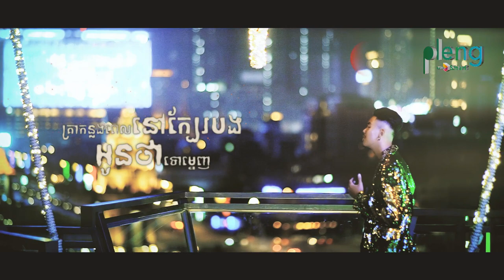អារម្មណ៏ឆ្គួត-លាន បញ្ចនីត | Arom Chhkuot - Lean Panhnith - Pleng by Smart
Thanks!

khmer song,
apple,
sony,
Samsung,
ctn comedy,
song 2015,
song 2016,
song 2017,
song 2018,
bong pouy,
bong poy,
khmer happy new year song,
peakmi song,